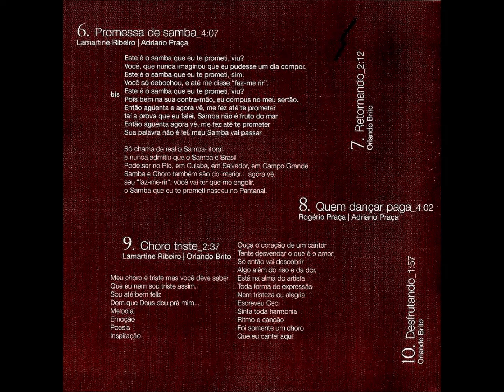Choro - 07 - Retornando - Orlando Brito - Agemaduomi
Agemaduomi - 10 Anos de Choro - 2005 - Conjunto Instrumental Masculino - Chorinho